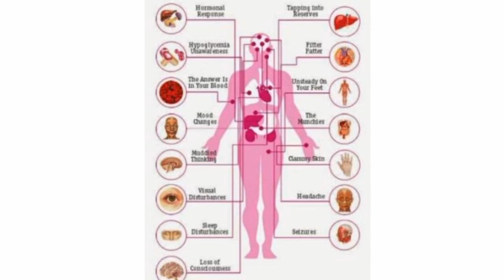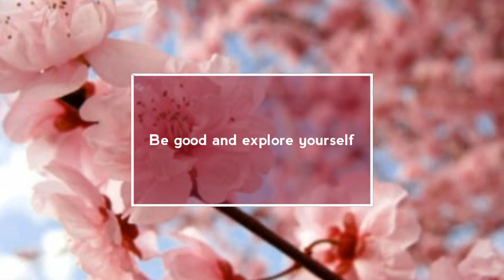World Hepatitis Day | Theme | 28th july,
World Hepatitis Day is celebrated on July 28th every year.
This video consists of theme of World Hepatitis Day 2019.
Stay Blessed and become a part of ACH family.